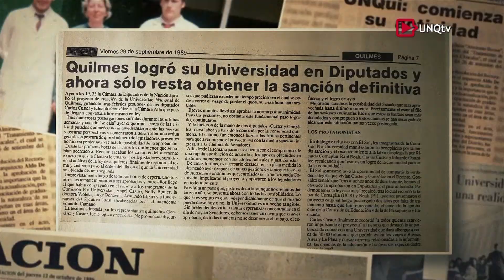Homenaje a la Ingeniera Nélida Dellamea de Bonnier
El jueves 12 de diciembre de 2019 a las 16 se realizará el acto de descubrimiento de una placa en homenaje a la Ingeniera Nélida Bonnier en las aulas del Edificio Espora de nuestra universidad.

Nélida fue una de las autoras del proyecto de creación de la Universidad Nacional de Quilmes y, en consecuencia, fue designada integrante de su Comisión Organizadora. Su labor como docente de Matemáticas, Física y Química alcanzó a la mayoría de los colegios de Quilmes, incluyendo al Nacional, la Inmaculada Concepción, el Comercial, el Nazareth, y el Normal Superior, entre otros.

En la Universidad, se desempeñó como docente del Departamento de Ciencia y Tecnología hasta su retiro en 2003, cuando fue distinguida con el título de Profesora Emérita.